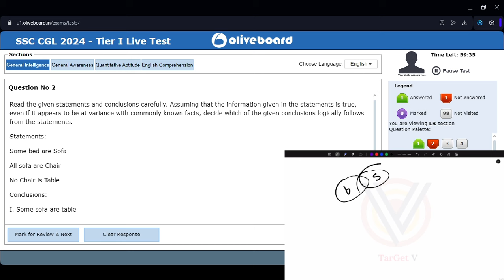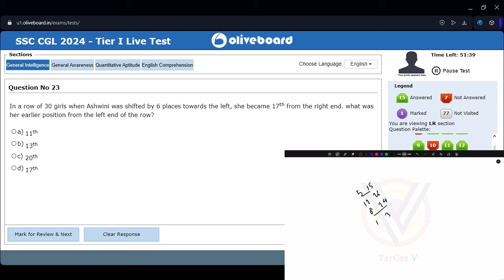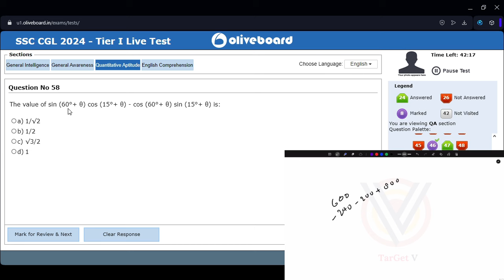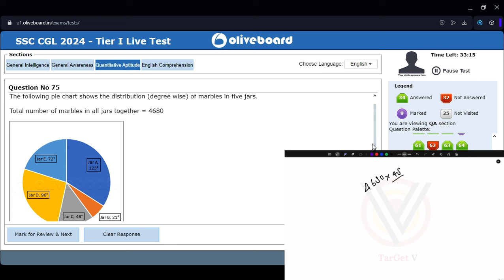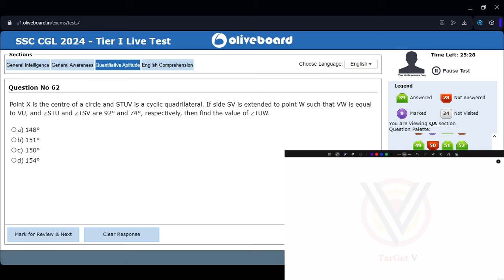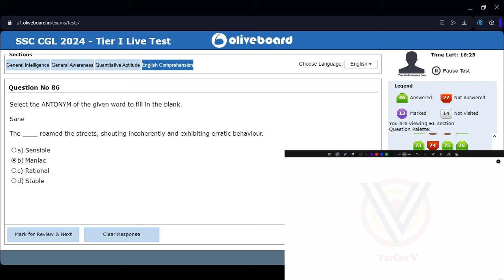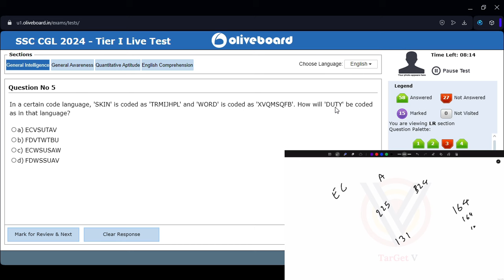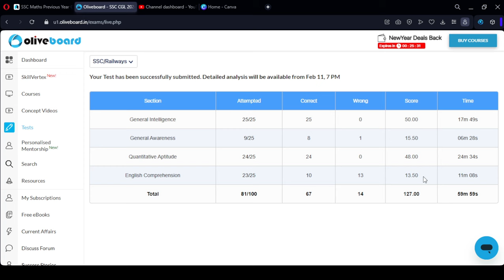Oliveboard Live Mock Test Today | 10-11 Feb CGL Pre Mock | Tushar Gupta(CGA)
In this video I have attempted Oliveboard live mock test 10-11 february 2024 for SSC upcoming exams SSC CGL 2024.

My name is TUSHAR GUPTA and I am selected as CGA ACCOUNTANT from SSC CGL 2023.

🔍 What to expect:
‌🔹Detailed SSC CGL 2024 exam insights
🔹‌Tips and tricks for effective exam preparation
🔹‌Study routine breakdowns to enhance productivity
🔹‌Updates on other SSC exams